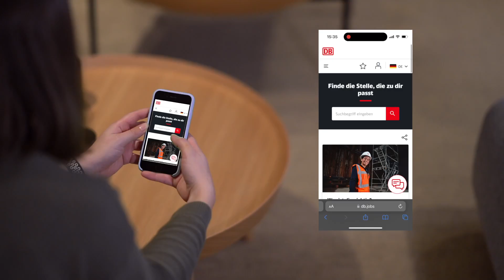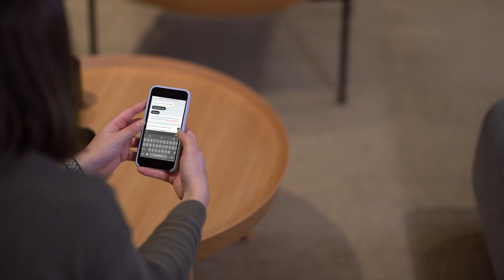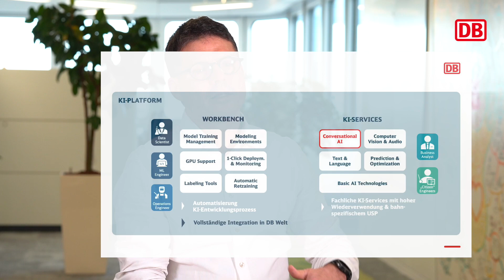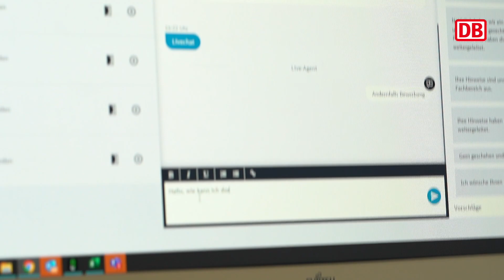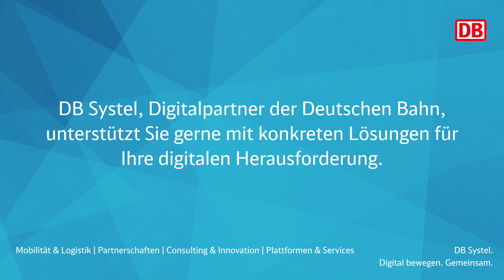Jobsuche und Bewerbung mit dem Chatbot DB Smile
Wie funktionieren Jobsuche und Bewerbung mit Künstlicher Intelligenz (KI)? Und wer kann davon profitieren? Jobsuchende können auf dem Karriereportal der Deutschen Bahn einfach passende Stellenangebote finden und sich mit Hilfe des Chatbots "DB Smile Karriere" in wenigen Schritten von unterwegs bewerben.

Der Chatbot DB Smile ist eine KI-Technologie aus dem Bereich Conversational AI, die jedem Bahn-IT-Projekt über die zentrale KI-Plattform von DB Systel zur Verfügung steht.

Auch das Team, das hinter dem innovativen Angebot steht, profitiert - und zwar von vor-konfigurierter KI-Technologie auf Basis der konzernweiten KI-Plattform. Fachbereiche in den verschiedenen Geschäftsfeldern des DB Konzerns greifen auf bestehende Plattform-Services und Know-How zurück, um sich voll und ganz auf das fachliche Angebot zu konzentrieren - in diesem Fall auf Training und Verbesserung des Chatbots für den Bewerbungsprozess. Der Chatbot "DB Smile" in seinen verschiedenen Varianten ist ein Plattform-Service, der von der konzernweiten KI-Entwicklungsplattform bereitgestellt wird. Die KI-Plattform ist Teil des build IT-Plattform -Ökosystems.

Die DB Systel GmbH mit Sitz in Frankfurt am Main ist hundertprozentige Tochter der DB AG und Digitalpartner für alle Konzern-Gesellschaften.

Systematische Digitalisierung ist der entscheidende Schlüssel zur Starken Schiene. Gemeinsam mit allen Geschäftsfeldern der Bahn und verbundübergreifend arbeiten wir an der Digitalisierung der Geschäftsprozesse und digitalen, ganzheitlichen Lösungen, um exzellente Kundenerfahrungen mit starkem Kundennutzen zu schaffen. Dafür haben wir ein umfassendes Leistungsangebot aufgestellt, das höchsten IT-Standards und Anforderungen entspricht.